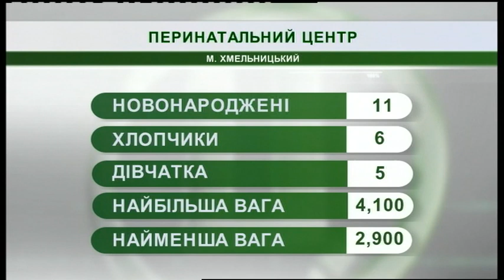26.04.2019. Новини. 07:30